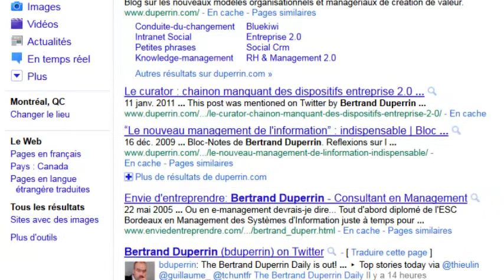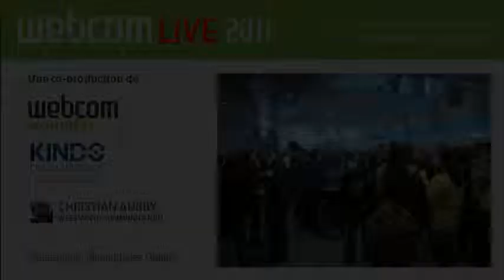Bertrand Duperrin : transparence = cohérence + tolérance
Consultant chez Nextmodernity (France), Bertrand Duperrin conseille et accompagne les entreprises dans leurs projets de médias sociaux internes. La question de la transparence, il la connait bien. Selon lui, elle se pose en termes de cohérence, d'alignement de la communication sur la réalité, mais elle ne peut exister sans une exigence symétrique de tolérance de la part de l'ensemble de la société.